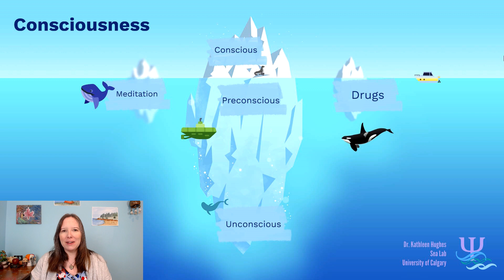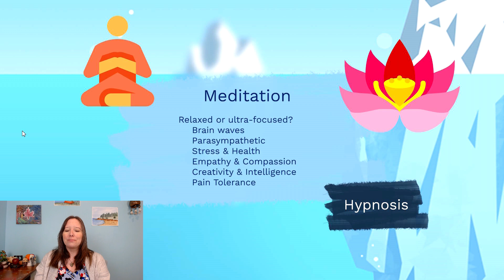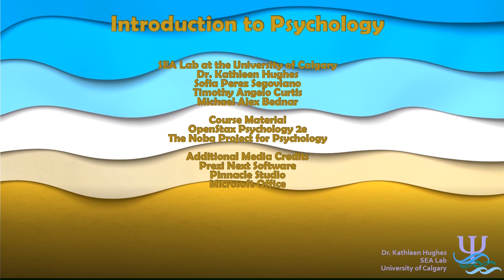Meditation & Hypnosis: Intro Psychology, Consciousness #6